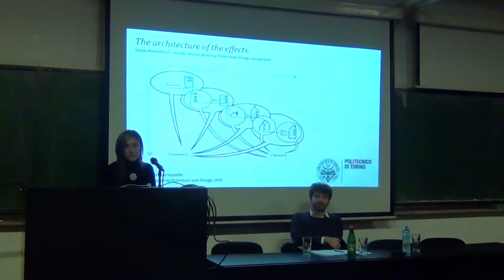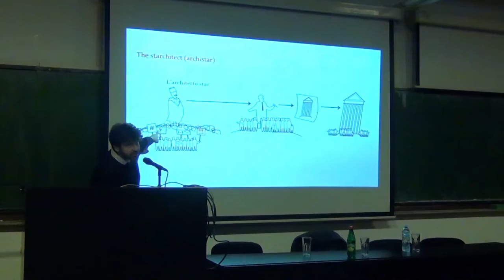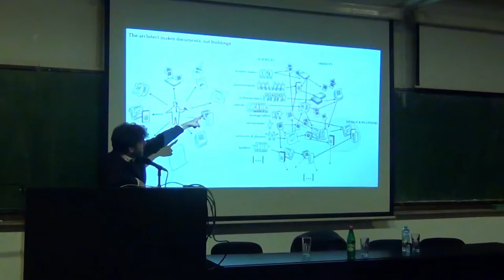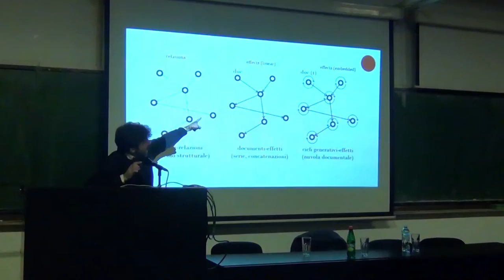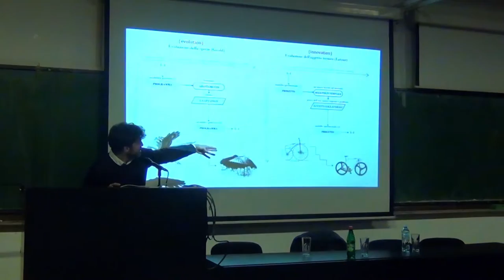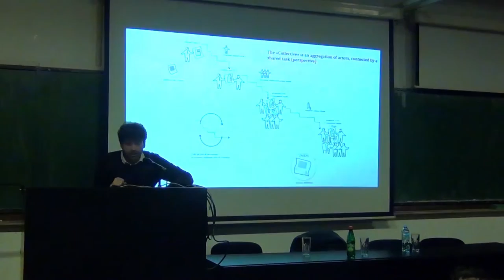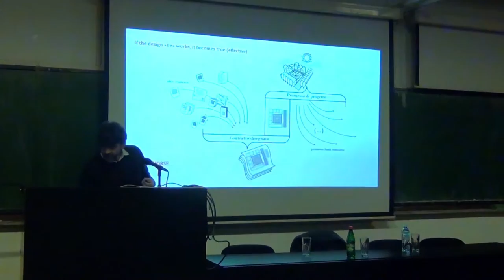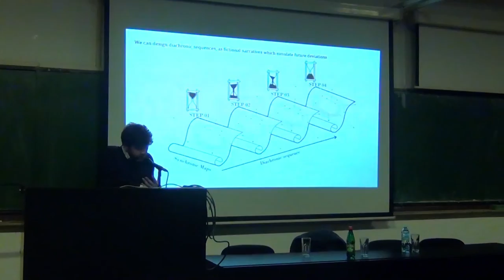Alessandro Armando - The architecture of the effects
Alessandro Armando, architect, is Associate Professor at the Department of Architectural and Design (DAD) of the Politecnico di Torino since 2011, where he teaches Architectural and Urban Design. He is also the Program Director of the “Architecture Construction City” Msc Degree, and a member of the Board of the Doctoral programme DASP (“Architecture. History and Project”) at the same Politecnico. His current research activity focuses mainly on the theory of the architectural project. He is founder and member of the editorial board of “Ardeth” (Architectural Design Theory) magazine, and he is currently the editor of “Rivista di Estetica”, 2, 2019 (The Sciences of Future). In his professional practice as an architect, he is a partner of the DAR Architettura office, with M. Di Robilant and G. Durbiano. Among his publications: Teoria del progetto architettonico (2017); Rome: Carocci (with G. Durbiano); Watersheds. A Narrative of urban recycle (2015), Guangzhou: Sandu Publishing (with M. Bonino and F. Frassoldati); La soglia dell’arte: Peter Eisenman, Robert Smithson e il problema dell’autore dopo le nuove avanguardie (2009) Torino: SEB 27